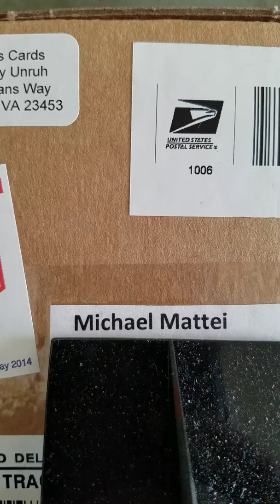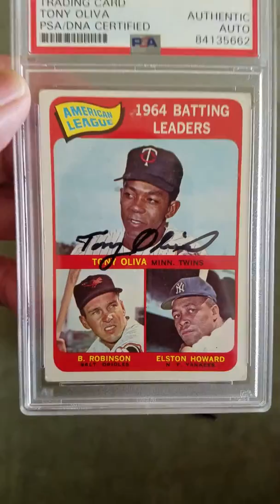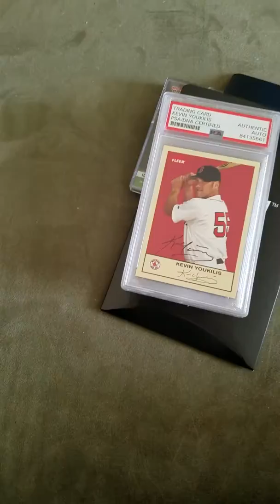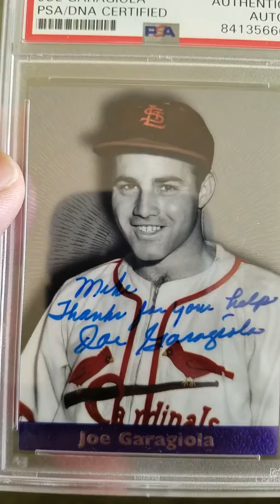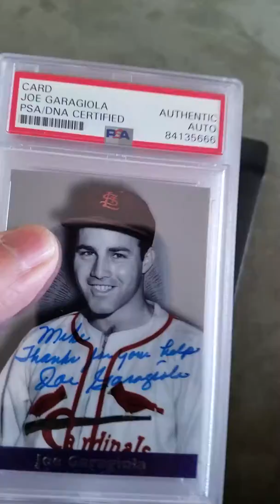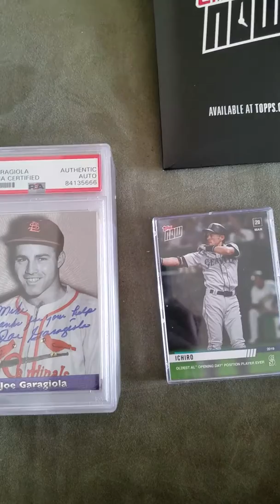PSA/DNA AUTHENTICATION reveal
Slab City return